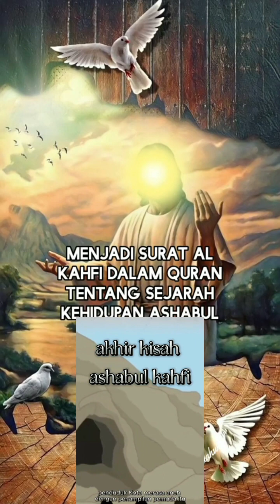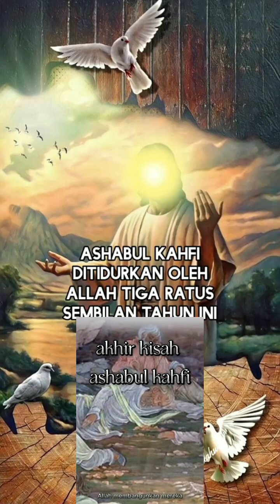Nabi Isa Yang Diangkat Ke Langit ke 2